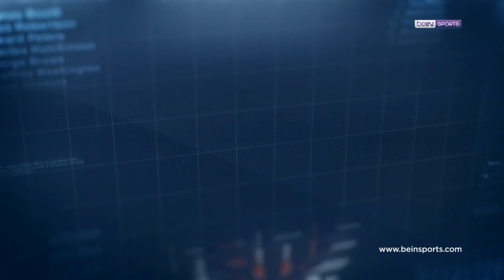Süper Lig'de 18. Haftanın En İyi 4 Golü! | Clear ile Haftanın Golü